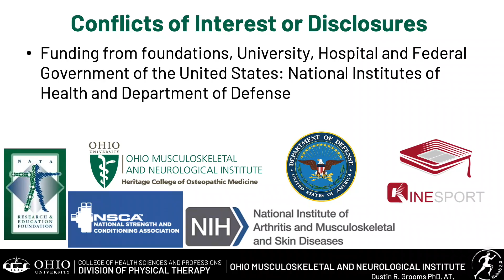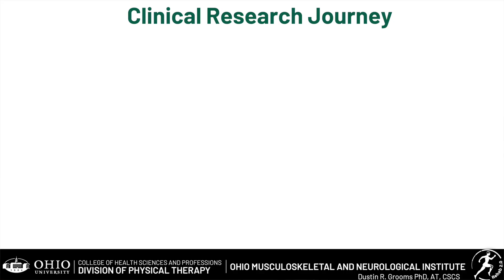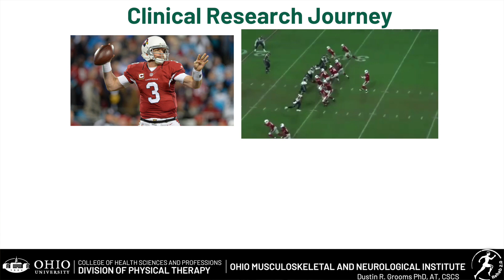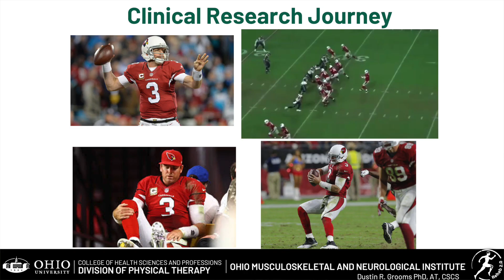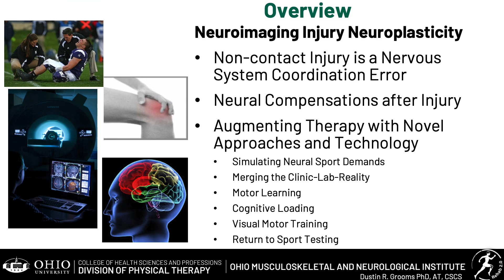Dustin Grooms - Brain Changes after ACL Injury Lecture | Official Preview - Avail July 16th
Lectures are BRAND NEW to UNLIMITED!

1hr Lectures on niche topics in Sports & MSK clinical practice

Here's a sneak peek of what Lecture's are all about

to be ready to watch them